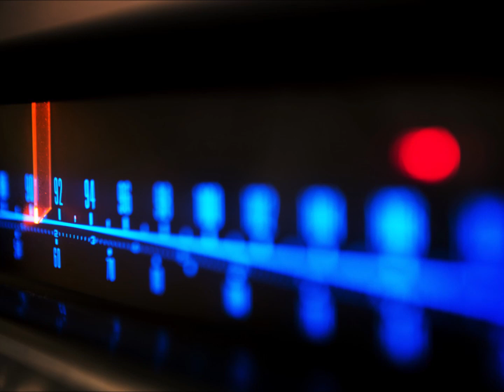Lavoie en Direct Journée Mondiale du SIDA CHLT 630 AM Sherbrooke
Jacques Lavoie et l'équipe de l'information de la station présentent une émission consacrée à la Journée Mondiale de Lutte contre le SIDA à CHLT 630 AM Sherbrooke le 1er décembre 2003.
Au programme
► 00:00  François Jeanson interviewe Chantal Morin de IRIS Estrie.
► 04:47 Commentaire de Jacques Lavoie avec Maryse Laroche.
► 06:38 Commentaire Jacques Lavoie.
► 07:08 Jacques Lavoie avec Mme Suzanne, poème et interview.
► 15:08 Nouvelles avec François Jeanson , journaliste Renée Dumais-Beaudoin.
► 16:23 François Jeanson interviewe Paul Jolicoeur de l'Institut de Recherche Clinique de Montréal.